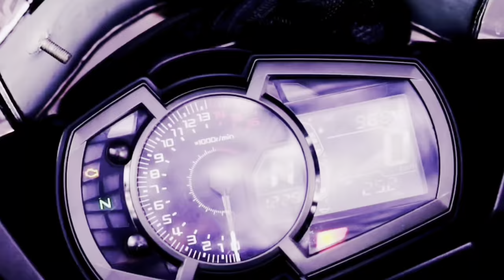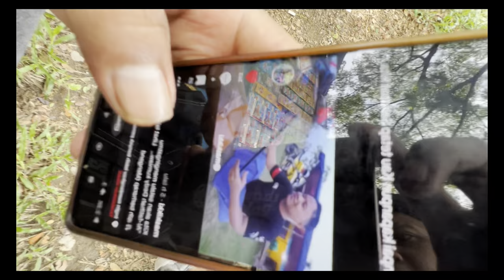PAROPO NAULI MAU BALAP SAMA ANDRE CC